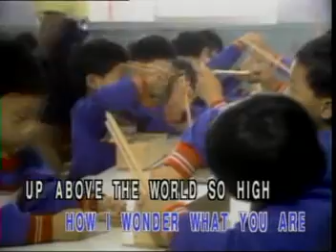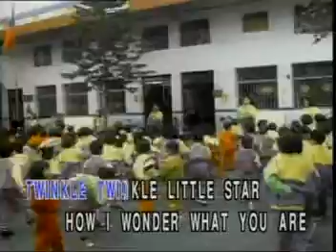Sinhala Lama Gee - children songs collection sri lanka English Kids Songs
Sinhala Lama Gee - children songs collection sri lanka English Kids Songs - english children's songs collection. Learn English with songs from Sri Ligans